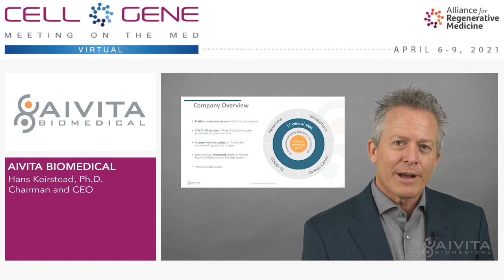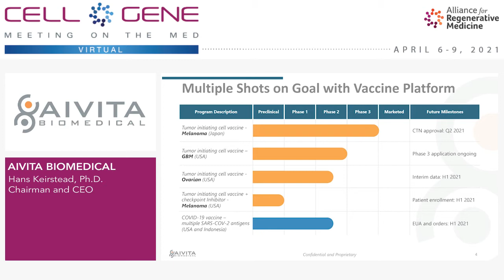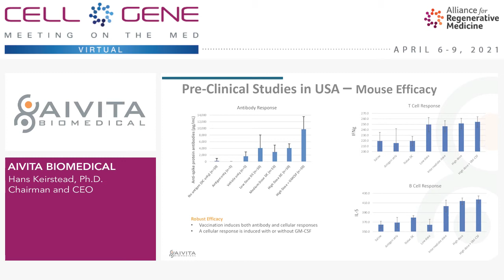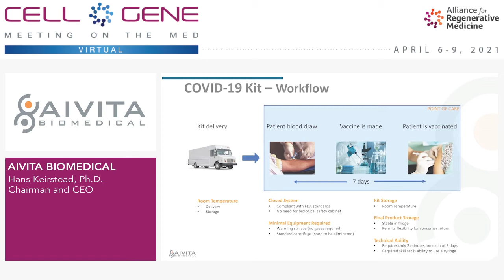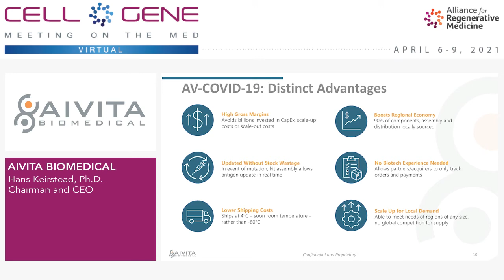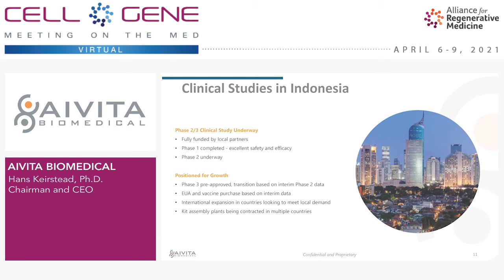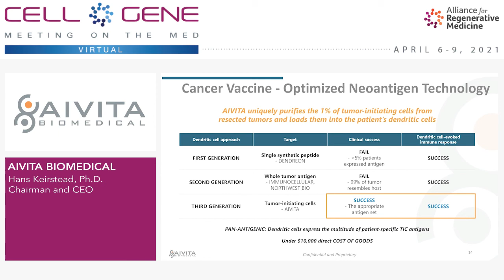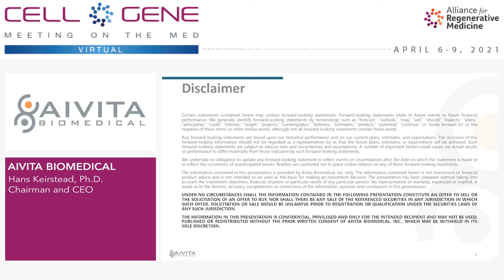AIVITA Biomedical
Hans Keirstead, Ph.D., Chairman and CEO
Irvine, CA
(Private)